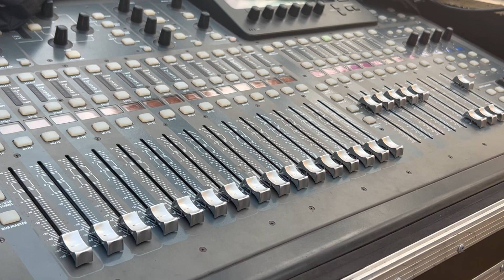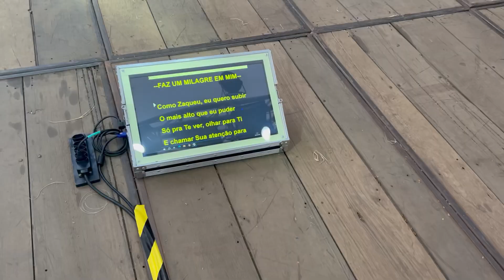Bastidores de um Show Gospel!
sobre o dia que eu fui Backing Vocal em um Show de um Artista Gospel!